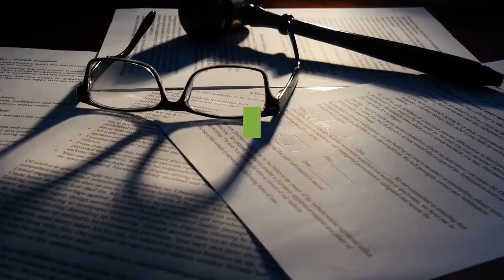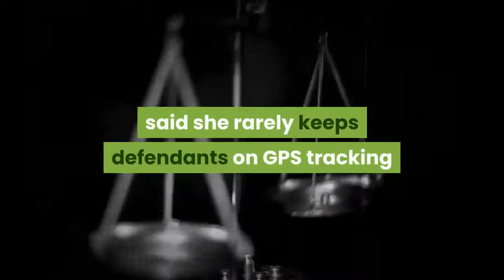Austin shooting suspect got bail decreased ankle monitor removed months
AUSTIN, Texas – The former deputy arrested in the fatal Sundayshooting of three people in Austin, Texas, was left largely unsupervised by the criminal justice system months after a woman asserted in sworn affidavits that she and a child feared he would hurt them. An examination of court records shows Stephen Broderick, a former property crimes detective with the Travis County sheriff's office, spent 16 days in jail last summer on charges of sexually assaulting a child. Broderick, 41, then posted bail, which was set at $50,000, on June 22. The courts ordered him not to contact or go within 200 feet of the child. Broderick also was ordered to wear a GPS tracking device. But five months after his release, with his case still pending, a Travis County judge ordered the removal of the device on Nov. 5. Broderick's lawyer argued in a written motion to the court that Broderick had worn the electronic monitor for 142 days with no substantial violations and that it should be removed. State District Judge Karen Sage agreed, a decision that left Broderick largely unsupervised months after the woman said she feared for her and the child's safety with Broderick out of jail. Austin Police Chief Joe Chacon declined to release the identity of those killed in the carnage but did say Broderick knew the victims, two Hispanic women and a Black man, and that the shooting was targeted. Officials said a child related to the case was safe and in police custody. Officials said the attack, which happened just before noon in an apartment complex near the Arboretum shopping area, was an act of domestic violence. A manhunt involving local authorities, as well as the FBI, was launched Sunday. Broderick was arrested Monday along a rural highway in nearby Manor, Texas."Because Mr. Broderick committed this heinous crime after he paid a money bond to be released on charges related to sexual assault against a child, Texas law permits his detention without bail," Travis County District Attorney José Garza said. In an interview Sunday with the Austin American-Statesman, part of the USA TODAY Network, Sage said she typically agrees to remove tracking devices when a defendant has exhibited a pattern of compliance and has not incurred any violations. Sage, who left in place Broderick's no-contact and distancing stipulations, said she rarely keeps defendants on GPS tracking for more than 90 days if they have been compliant."He had been on GPS for (five) months with no violations," Sage said. "It's a pretty common thing for me to do, frankly."Broderick's bail conditions required him to surrender all firearms and not obtain any new ones. In an application for a protective order after Broderick's arrest, the woman said she worried about her safety and that of the children."I'm afraid he will try to hurt me or (the) children, because these allegations have come out and he may lose his career," she stated. "Stephen has prior military experience and is SWAT trained.